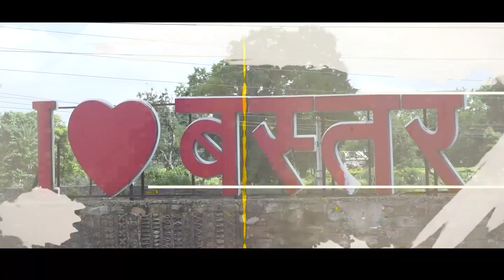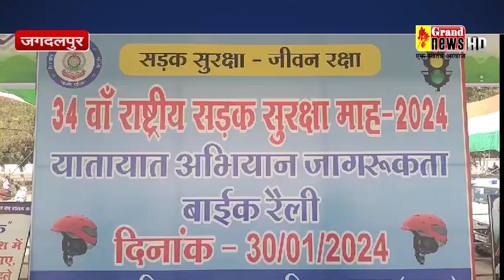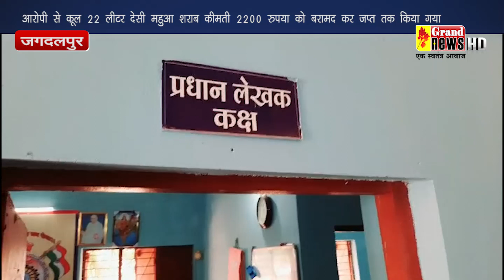30-01-2024-grand news jagdalpur